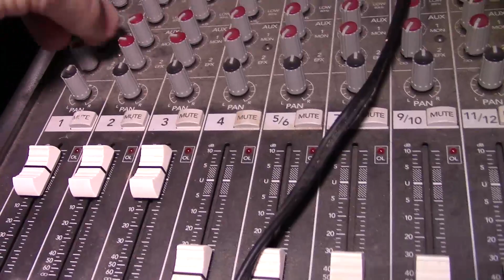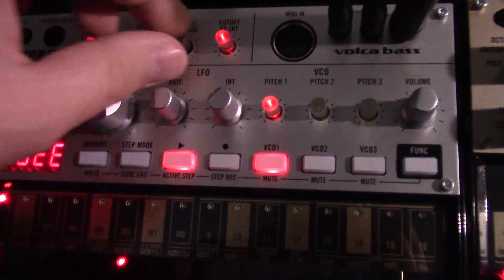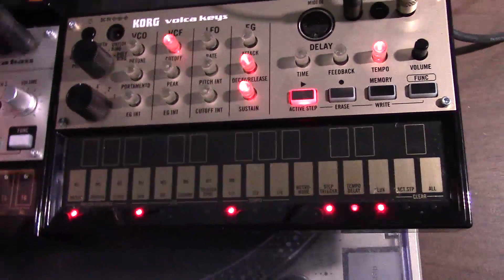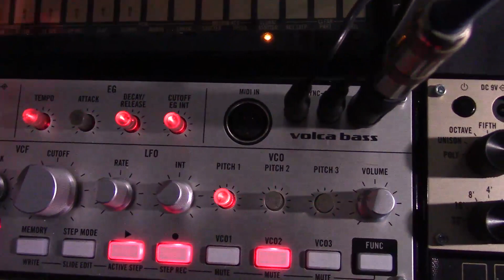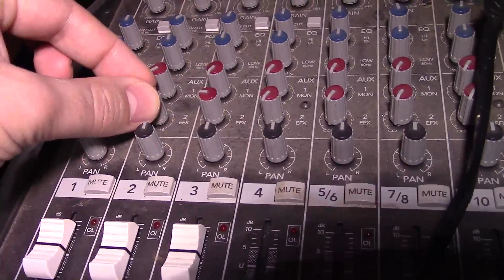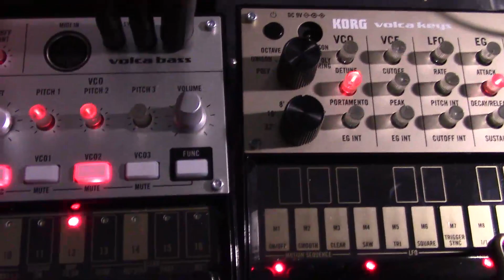Korg Volca Beats/Bass/Keys Improv 2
More messing around with the volcas. Also testing out the new camera I got for Xmas this year.